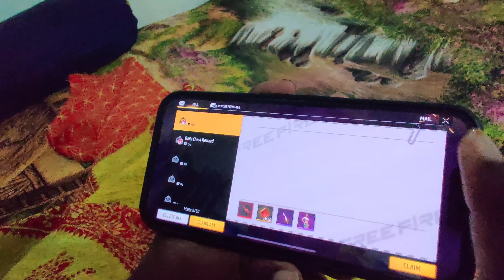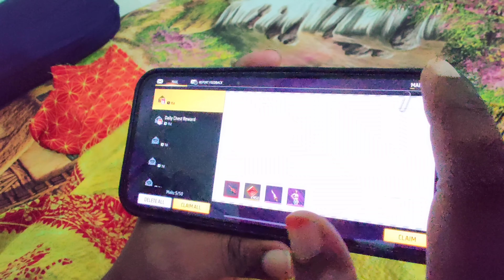Evo M4A1 Full Max করে দিবো ৫০ জনকে || বাংলাদেশে সবার আগে Evo M4A1 Full Max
Free Fire Top Country
1. Garena Free Fire Indonesia Live
2. Garena Free Fire Brazil Live
3. Garena Free Fire Brasil Live
4. Garena Free Fire India Live
5. Garena Free Fire Singapore Live
6. Garena Free Fire Thailand Live
7. Garena Free Fire Bangladesh Live

Your Queries -

Free Fire
Subrata Gaming
Total Gaming
Desi Gamer
Ajjubhai
AmitBhai
Mr Triple R
Helping Gamer
Funny Video
Lokesh Gamer
Teb Gaming
White 444
Raistar
Bangladesh server discount event
Wavebreaker Kaze Bundle
Free Fire Wavebreaker Kaze Bundle
Faded Wheel Wavebreaker Kaze Bundle Free fire
Faded Wheel Wavebreaker Kaze Bundle Bangla
Free Fire Faded Wheel
Free Fire New Hailstone Fist Skin
New Hailstone Fist skin
Faded Wheel Hailstone Fist Skin
Free Fire Hailstone Fist Skin
Hailstone Fist Skin
New Faded Wheel Bangla

কত ডায়মন্ড লাগলো
server pass
free fire bd server
bangladesh server
free fire Faded Wheel event bangla
free fire Faded wheel bangla
Faded Wheel event bangla